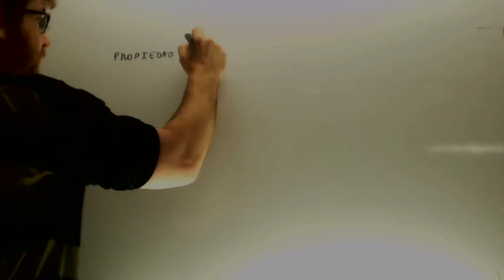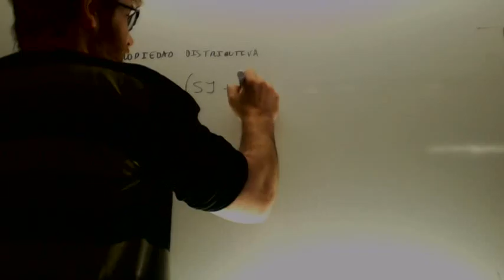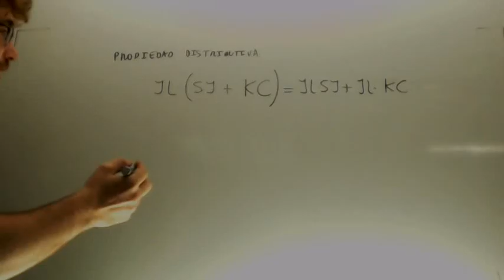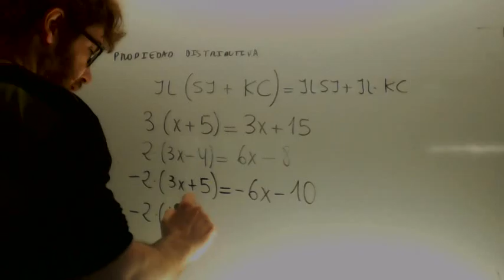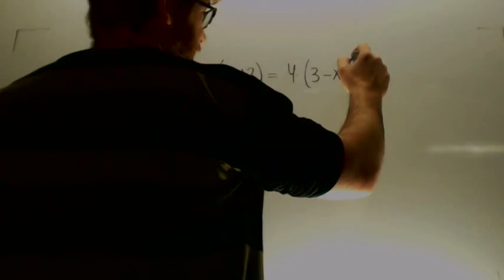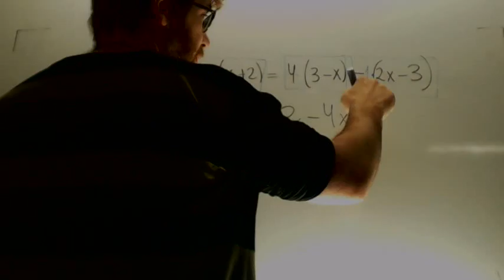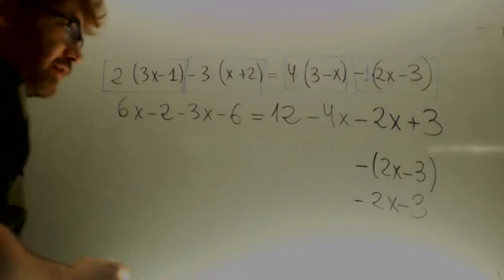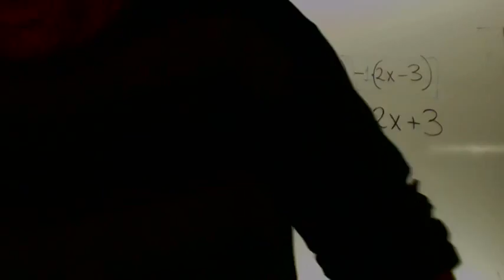Ecuaciones con parentesis Matematicas Acceso CFGS Academia Usero Estepona